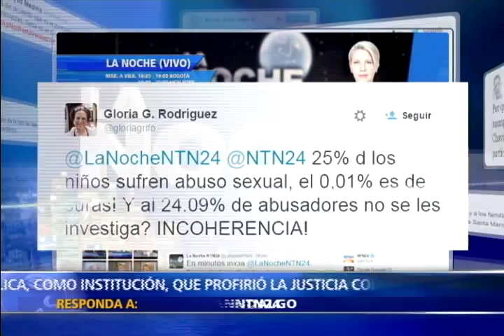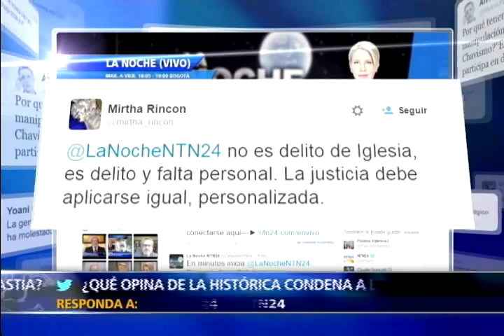Histórica condena contra iglesia católica en Colombia por actos de pederastia parte 2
Histórica sentencia, por primera vez la Corte Suprema de Justicia de Colombia condenó a la Iglesia Católica por actos de pederastia de uno de sus servidores.

La diócesis a la que pertenecía un sacerdote condenado por abusar sexualmente de dos menores de edad tendrá que pagar a la familia de las víctimas, 800 millones de pesos, equivalentes a más de 270mil dólares.

El vejamen objeto de la decisión judicial ocurrió entre mayo y junio de 2007, tiempo en el que los padres de los niños de 7 y 8 años acudieron al clérigo en busca de ayuda espiritual y económica.

Hoy en el Programa La Noche de NTN24, el Canal de las Américas, hablan los protagonistas de la noticia, presentamos el conmovedor e impactante testimonio del padre de los dos menores que fueron abusados sexualmente en el 2007 por un sacerdote en el Departamento del Tolima, Jose Manuel Muñoz celebra el fallo sin precedentes que profirió la Corte Suprema de Justicia que por primera vez responsabilizó patrimonialmente a la Iglesia Católica colombiana por un caso de pederastia.